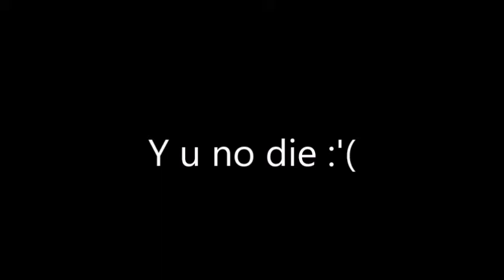BEST UBERSTRIKE KILL EVER